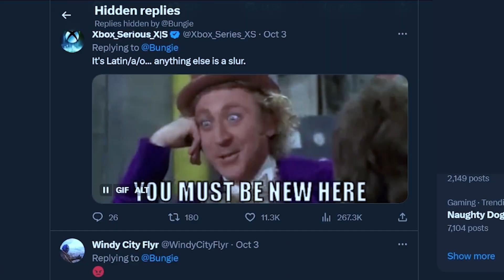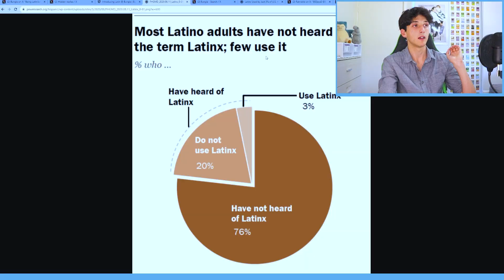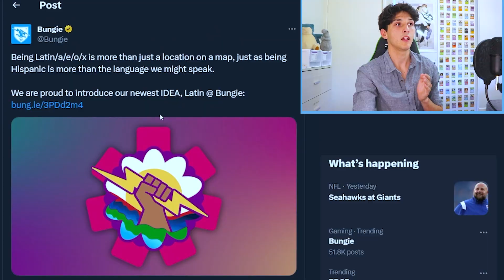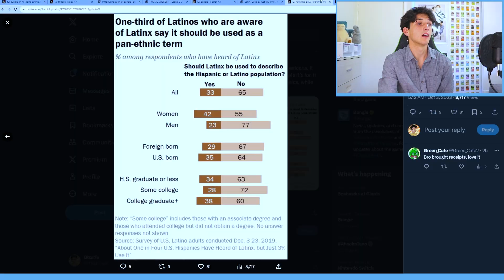This Video Game Company RUINED Their Reputation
Well, that's one way to unite your community I guess.

Bungie is a pretty popular game company that has been behined such hits as the ealry Halo games and the Destiny franchise. However, one recent twqeet meant to promote positivity and inclusivity has resulted in them recieving a tonne of hate and being called racist.

In an attempt to promote their new "IDEA" plan to celebrate Hispanic and Latin culture, the company attempted to post out on twitter (not calling it X) with an announcement, however their choice in wording got many angry.

You know it's bad when lots of the Latin community states they'd rather be called a slur than referred to like this.